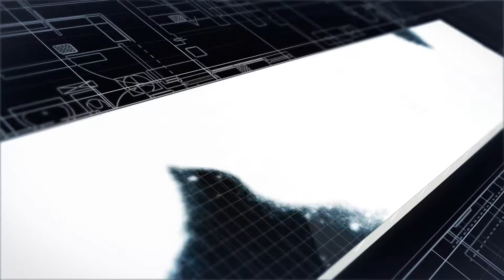Arslan Aliminyum reklam filmi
Arslan Aliminyum reklam filmi 2014 tlfn blgisi